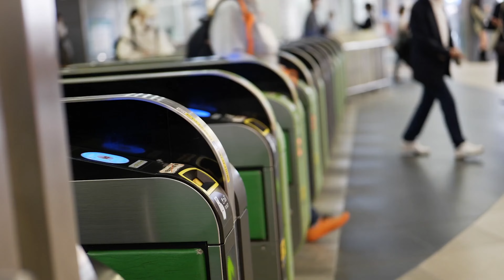Đường vành đai 3 TP. Hồ Chí Minh - tuyến đường trọng điểm miền Nam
Dự án đầu tư xây dựng đường Vành đai 3 TP.HCM được phê duyệt theo Quyết định số 1697/QĐ-TTg ngày 28/9/2011 của Thủ tướng Chính phủ phê duyệt Quy hoạch chi tiết đường Vành đai 3. Nghị quyết của Quốc hội ngày 16/6/2022 về chủ trương đầu tư xây dựng đường Vành đai 3 TP.HCM nêu rõ, dự án chuẩn bị đầu tư, thực hiện dự án từ năm 2022, cơ bản hoàn thành năm 2025 và đưa vào khai thác từ năm 2026.
Với tổng đầu tư gần 75.400 tỷ đồng, tuyến Vành đai 3 vừa khởi công là dự án giao thông lớn nhất phía Nam từ trước đến nay, giúp kết nối nhiều tỉnh thành Đông Nam Bộ.